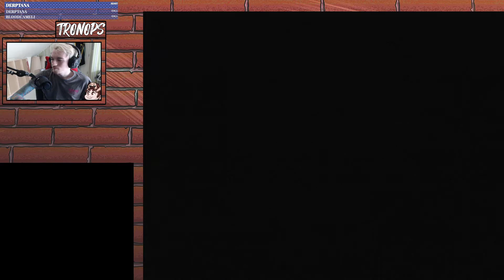[Twitch Live-stream] JaK 3: Part 4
This was filmed on the 16/05/2020